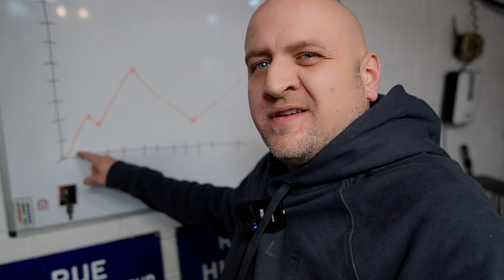Selbstschussanlage legal im internet gekauft ? Schwiegermütter hassen diesen Trick !